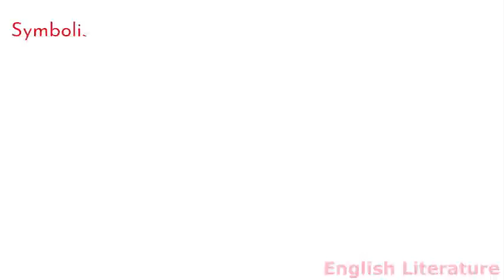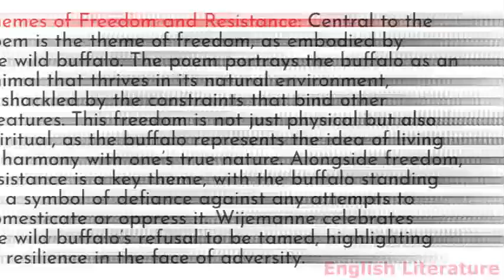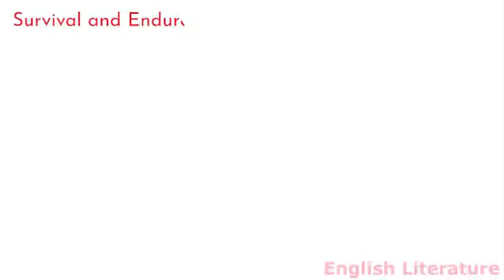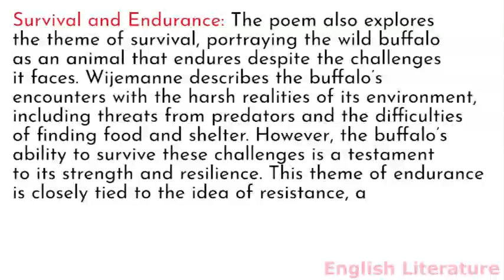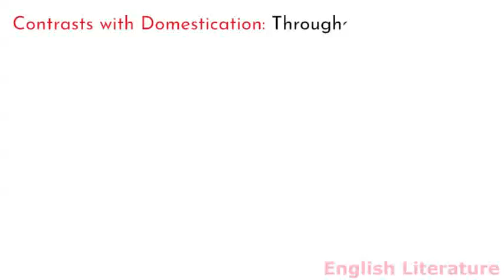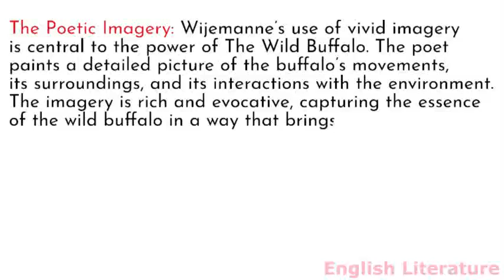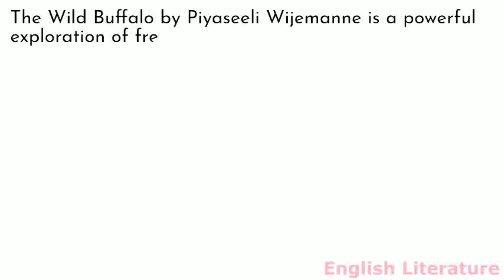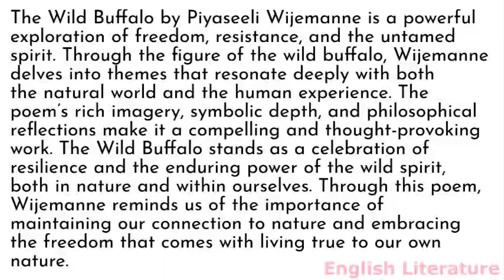Summary and analysis of The Wild Buffalo by Piyaseeli Wijemanne